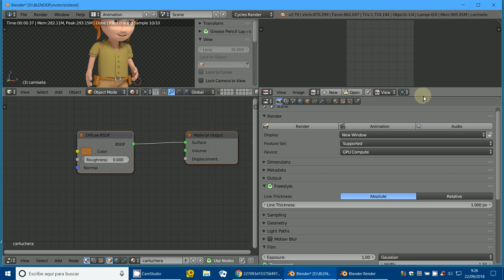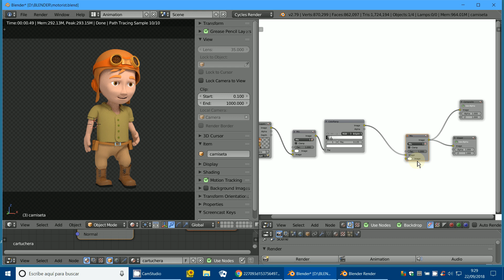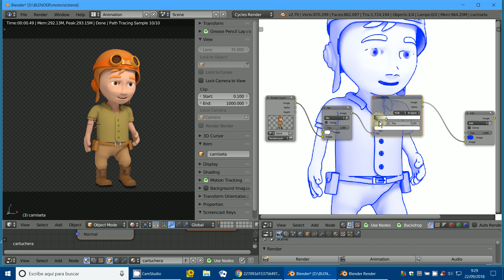ColorRamp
3D Blender
Blender
Compositor de Nodos